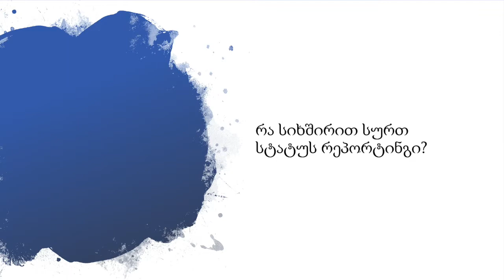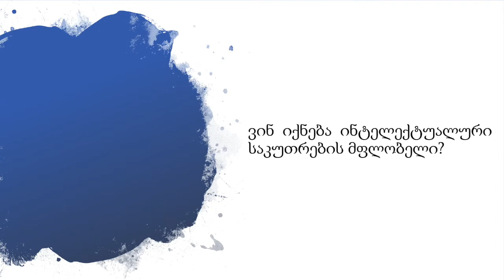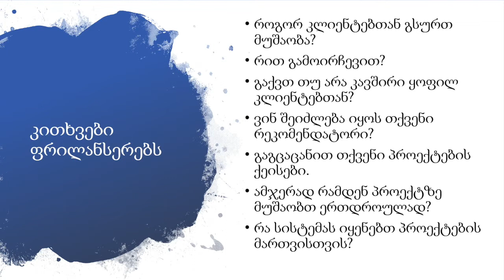კლიენტისთვის დასასმელი შეკითხვები [FV0303]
„ფრილანსერობა“, III მოდული - პორტფოლიოს მომზადება და კლიენტების მოზიდვა

ონლაინ კურსი შეიქმნა USAID პროგრამის „მმართველობა განვითარებისათვის“ (Governing for Growth (G4G) in Georgia) ფარგლებში.